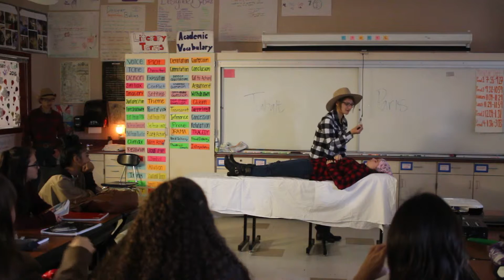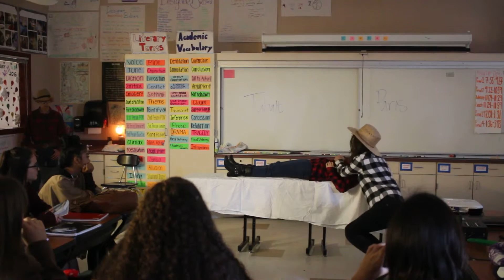Romeo & Juliet Act 5 Scene 3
Period 2A
Acting Company: Actors of Verona
9th Grade English Class
NP3 Charter High School in Sacramento, CA